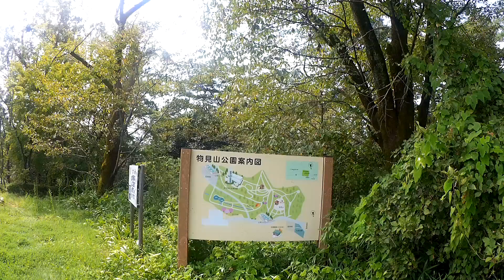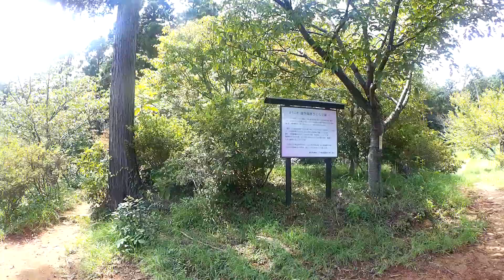2024年8月18日、物見山・さくら山・弓立山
いつもの、物見山375ｍ、さくら山170ｍ、弓立山427ｍに登りました。